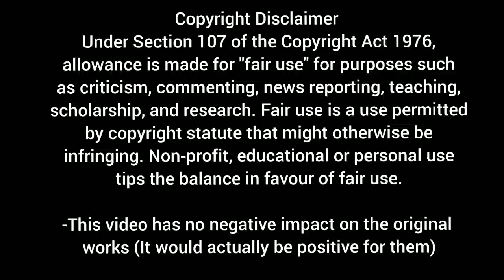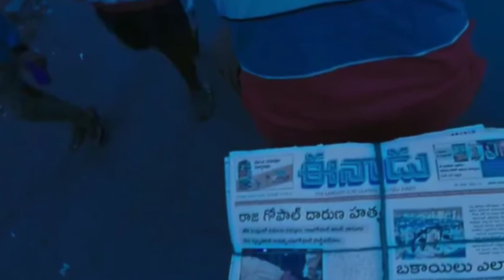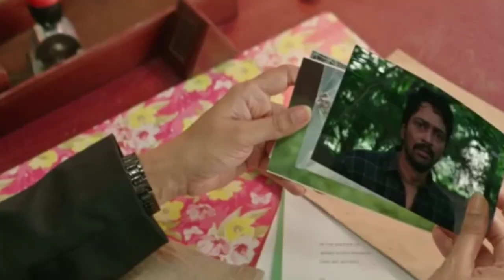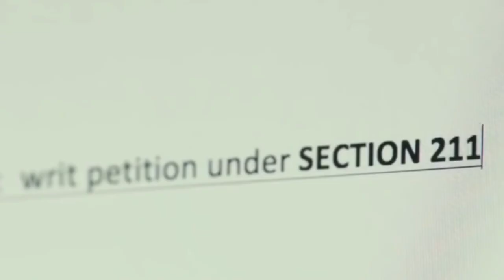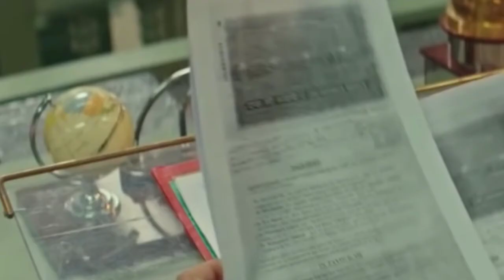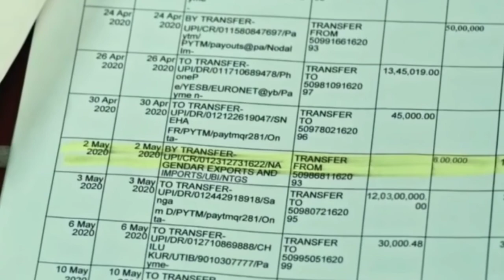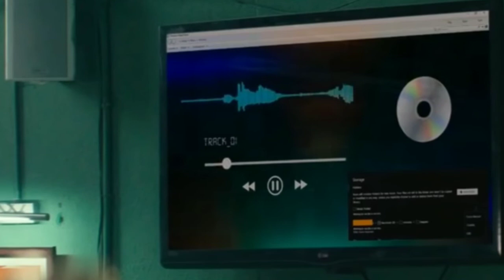Naandi ( telugu ) - 2021 movie explain in hindi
naandhi 2021 Ending Explained
naandhi 2021 Movie Explain in Hindi
naandhi 2021 Movie Explained
naandhi 2021 Movie Explained in Hindi
naandhi 2021 Ending Explained In Hindi
naandhi 2021 Hindi Explanation
naandhi 2021 Ending Explain in Hindi
naandhi 2021 Explained In Hindi
naandhi 2021 Story Explain
naandhi 2021 Movie Story Explain in Hindi